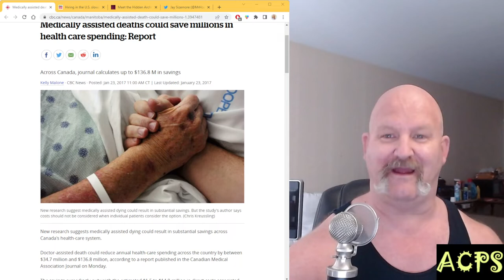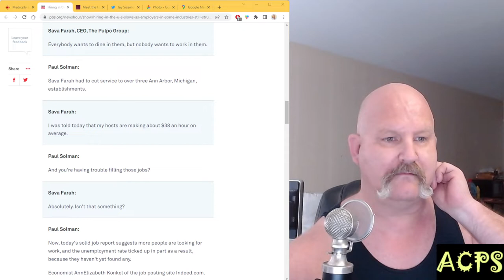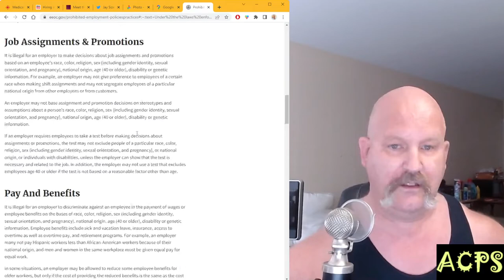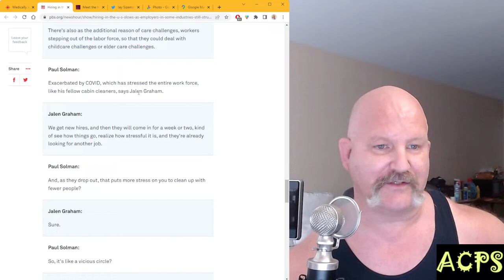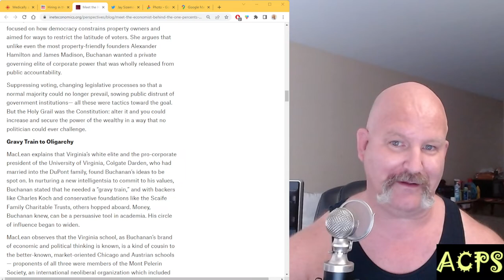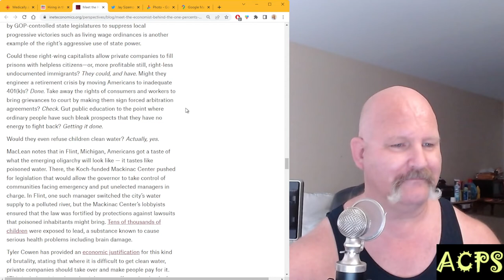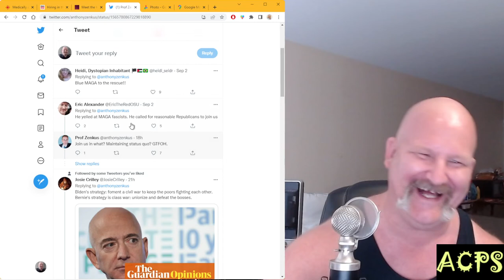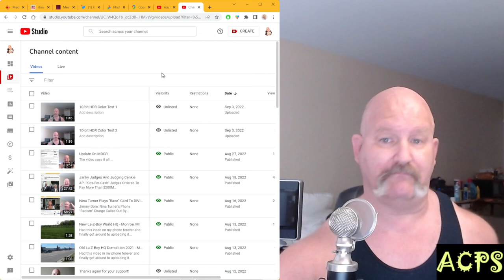Your Front Row Seat To The Reckoning, And How We Got Here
Hiring In The US Slows As Employers Employers In Some Industries Struggle To Fill Positions

Meet the Economist Behind The 1%'s Stealth Takeover Of America